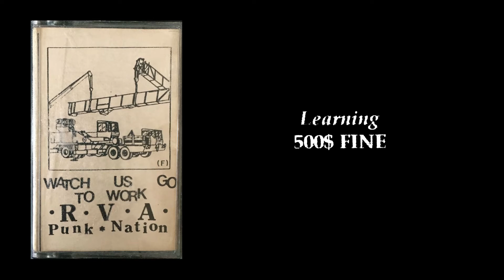500$Fine 'Learning'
From the compilation cassette 'Watch Us Go To Work - RVA Punk Nation'. This cassette was released in 1998 as a benefit for the 'RVA Punk Nation', a group of local punks workin to open an all-ages, DIY club in the city of Richmond, Virginia. The cassette featured 31 bands, all of which were from Richmond, or close enough to RVA.